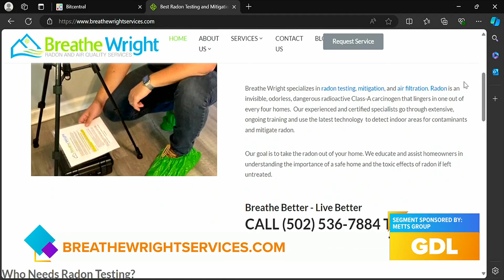GDL: Get Rid of Radon in Your Home with Breathe Wright!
Breathe Wright Radon and Air Quality Services is working to get rid of Radon found in homes across Kentuckiana.